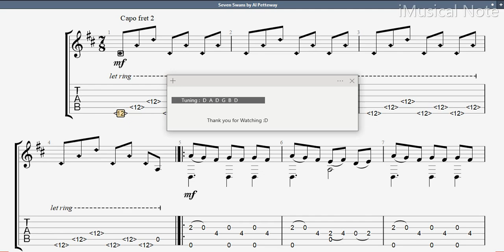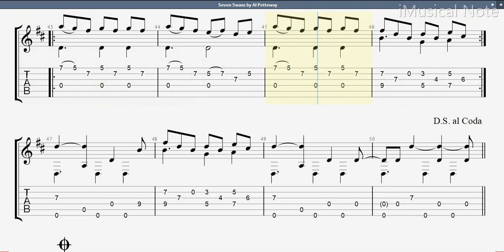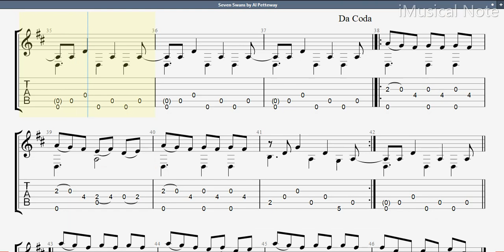Guitar TAB - Al Petteway : Seven Swans by Al Petteway | Tutorial Sheet Lesson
Al Petteway is a Grammy-winning American guitarist known primarily for his acoustic fingerstyle work both as a soloist and with well-known folk artists.